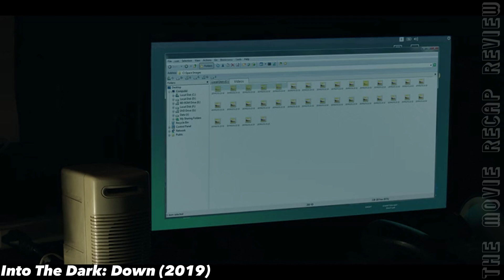Co-Workers Trapped In The Elevator On Valentines Day, So They Did What You're Thinking.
Two colleagues find themselves trapped in an elevator, deep underground on a Friday evening, just before Valentine's Day. Initially, there's a hint of potential chemistry between them, but as they gradually uncover more about each other, things take an unexpected and less pleasant turn.

Movie Title: Into The Dark: Down (2019)